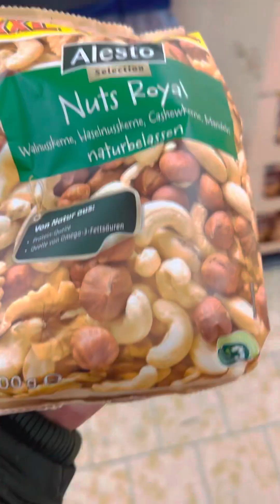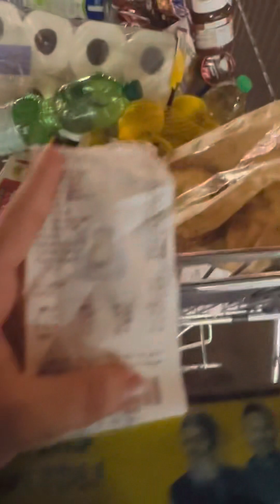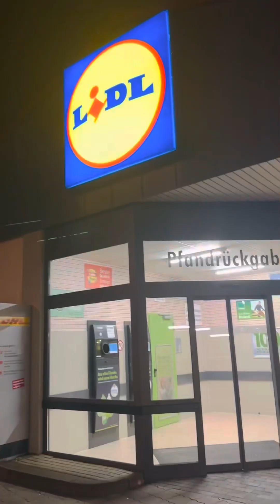How much grocery expense for student in Germany || grocery price and tips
germany student grocery expenses
are german schools strict
did germany stop paying reparations
how much money did germany spend on ww2
do german schools have cafeterias
does germany pay students
does germany have student loans
does germany pay for college
how does germany pay for free education
how does germany pay for free college
how does germany export so much
is germany expensive
student monthly grocery budget
how does germany afford free college
how much does germany spend on education
was germany in debt after ww1
what percentage of german students go to college
what percent of german students go to gymnasium
germany student expenses
what does germany spend its money on
germany student living expenses
why does germany export so much
why does germany have free college
what percentage of german students go to gymnasium
are groceries expensive in germany
why are groceries so cheap in germa

germany grocery expansive
grocery prices germany
did germany ever pay reparations
why are groceries so cheap in germany
is it expensive to eat in germany
germany grocery prices
germany grocery price increase
germany grocery stores
why does germany have so much gold
how expensive is germany
how expensive is food in germany
how much are groceries in germany
how does germany make their money
how much does germany cost
is germany expensive to live in
should germany pay reparations
is germany expensive
is germany expensive for tourists
german grocery prices
biggest grocery stores in germany
was germany rich before ww1
what is the most expensive grocery store in the world
what does germany export the most
what does germany export and import
when germany experienced inflation prices for goods
when germany experienced inflation prices for goods brainly
what grocery stores are in germany
expensive german food
who does germany export to
expensive german
why german cars are expensive
german grocery price increase
germany grocery store

germany supermarkets lidl aldi kaufland rewe
german supermarket lidl
aldi german supermarket
german lidl store
kaufland aldi
lidl german grocery store
german supermarket aldi
lidl german supermarket
lidl germany locations
lidl supermarket germany
is aldi supermarket german
kaufland vs aldi
kaufland vs rewe
lidl vs kaufland
lidl and kaufland
when is german week at lidl 2022
lidl german week 2022